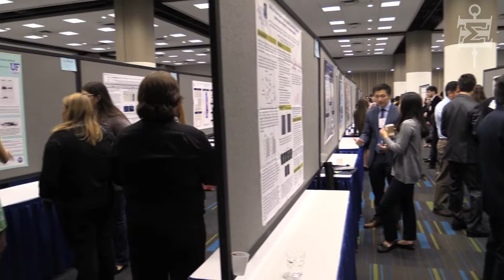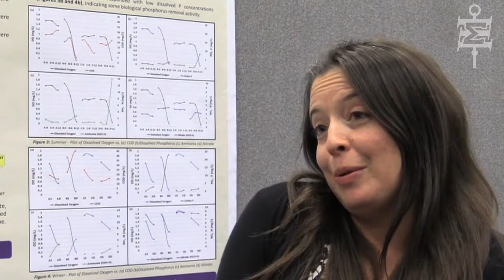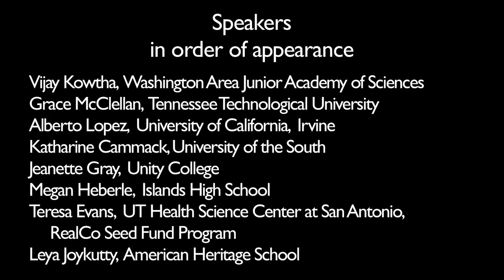What is the Student Research Conference?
Sigma Xi's 18th Annual Student Research Conference is coming to Burlingame, California, October 26–28, 2018. Will you be there?